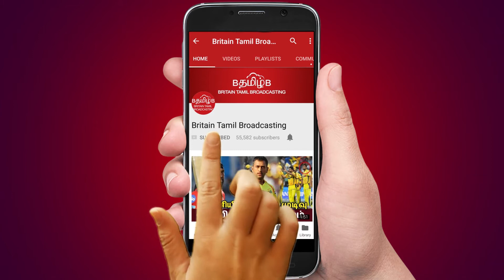புதிய தலைமைச் செயலக வழக்கு... லஞ்ச ஒழிப்புதுறைக்கு அதிரடி மாற்றம்!